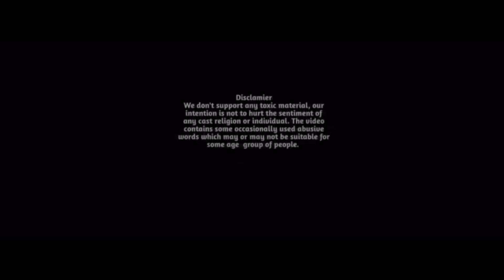Use headphone 🎧😂 ||non-stop gaali prank video😝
Kunal dhaliwal5911